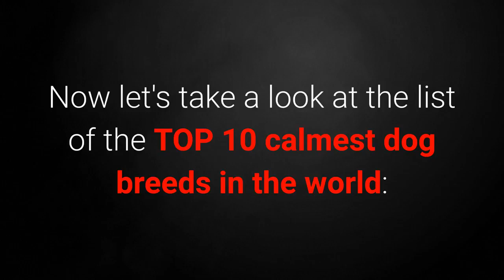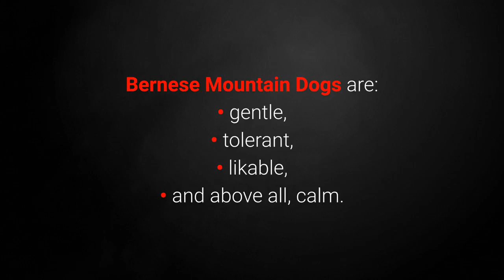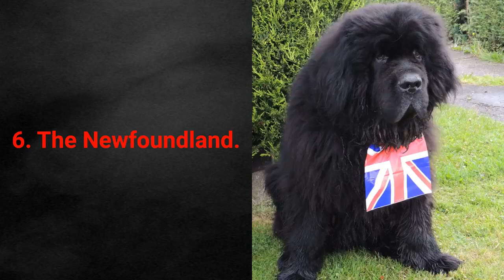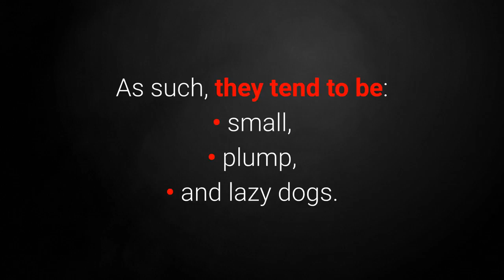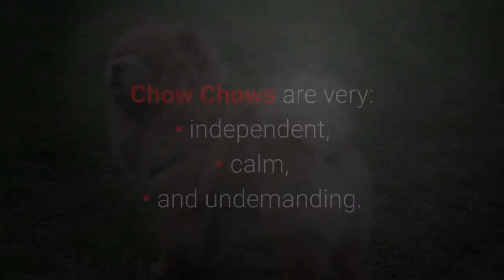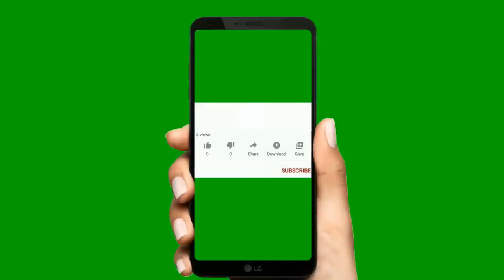TOP 10 Calmest Dog Breeds In The World!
watch this video to find out the best calm dog breed for your home